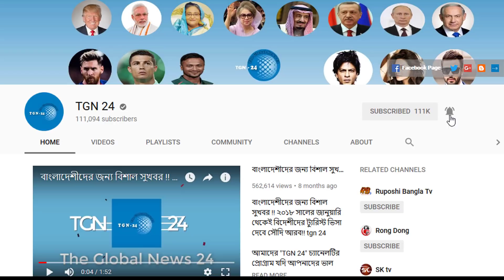সৌদি হজ ফ্লাইট শুরু অবৈধ প্রবাসীদের দারুন সুযোগ। সৌদি আউটপাশের বিকল্প পদ্ধতিতে বিনা খরচে দেশে ফিরুন।